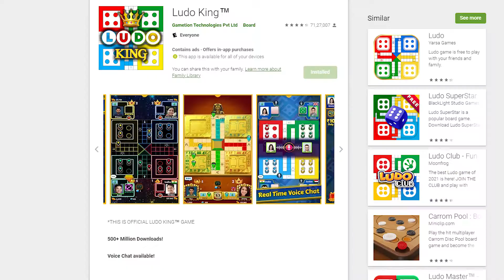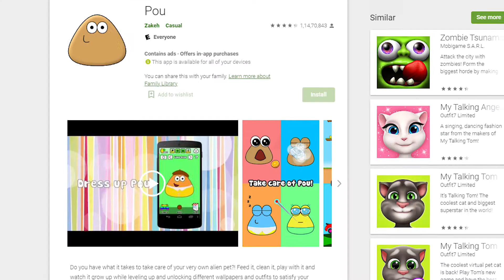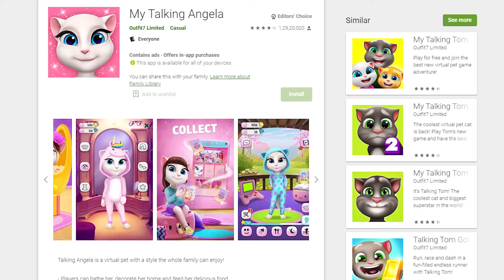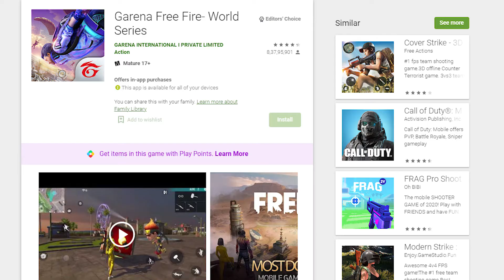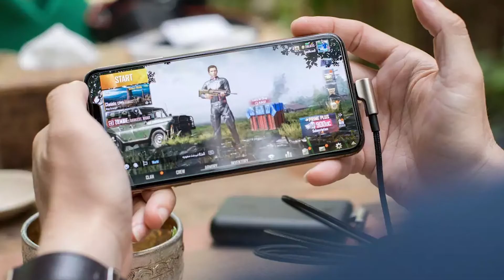Top 10 Most Downloaded Games In The World | 2008 - 2023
In this video we will discuss about, the Top 10 Most Downloaded Games In The World. Now that smartphones are standard accessories, consumers want simple, entertaining games to play on their devices.

The ten most popular mobile games were downloaded more than 10 billion times. Most of the games on the list are low stakes and low commitment, so people can just jump in and play them for a few minutes. However, some people are clearly dedicated, like players who log 16 hours a day on "Clash of Clans. So, Here are the top ten most downloaded games.

Chapters:

0:00​​​​​​​ Intro
0:47​​​ Number 10
1:11​​​​​​​ Number 9
1:31​​​​​​​ Number 8
1:51​​​​​​ Number 7
2:10​​ Number 6
2:30​​​​​​ Number 5
2:50​​ Number 4
3:11​​​​​​​ Number 3
3:33​​​​​​ Number 2
3:51​​​​​​​ Number 1
4:15​​​​ Outro